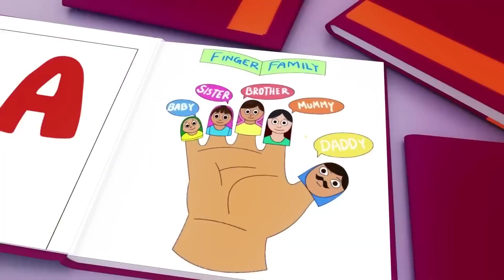Wheels on the Bus - Baby songs - Nursery Rhymes & Kids Songs